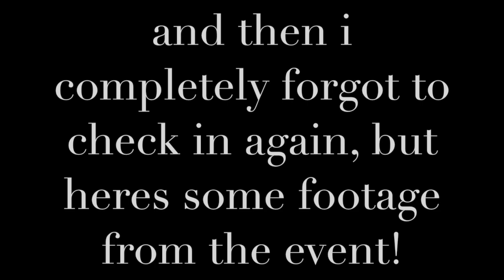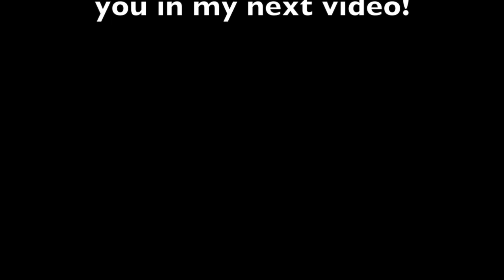A Quick Vlog | Clients and Hot Dub!!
Hi everyone! This is an extremely short vlog of what I got up to a few weeks back. I started it off but honestly forgot to keep filming throughout the day, but thought I may as well edit it and get it up, as who knows you guys might enjoy!

Socials
Facebook - Aroha Beauty by Hanui Rarere